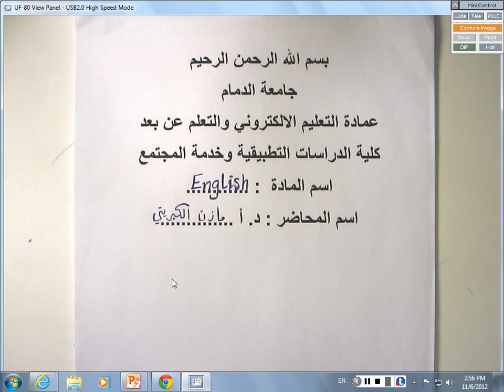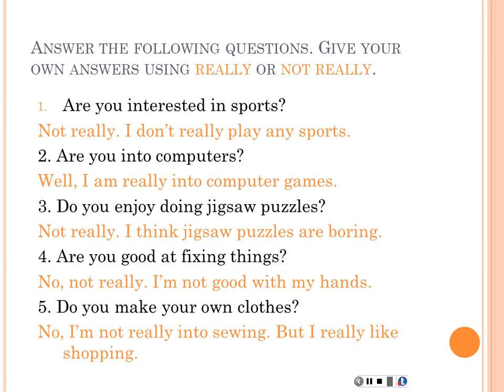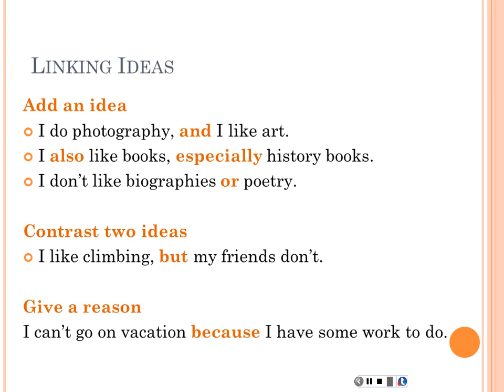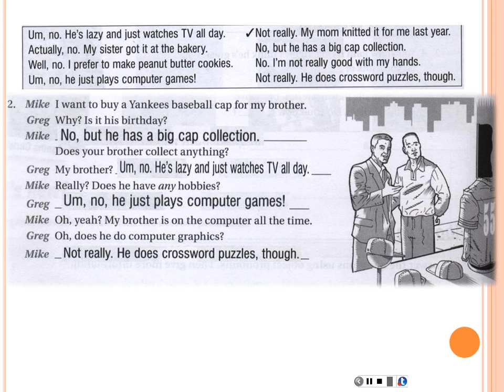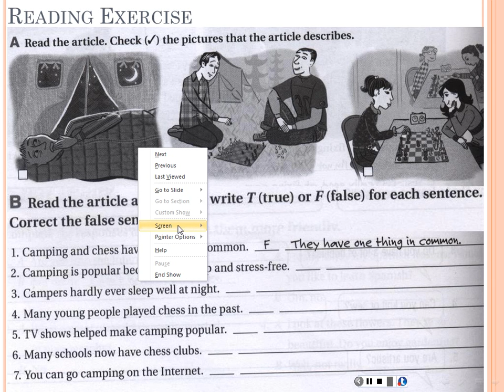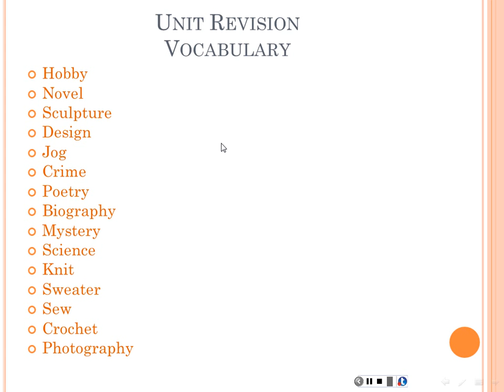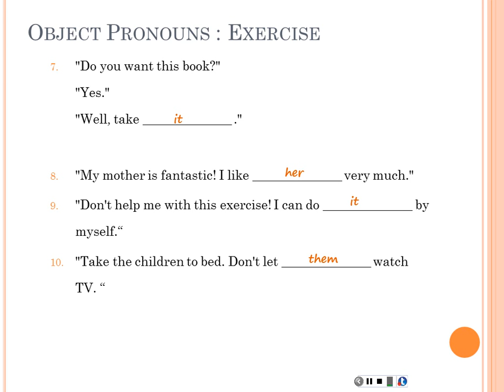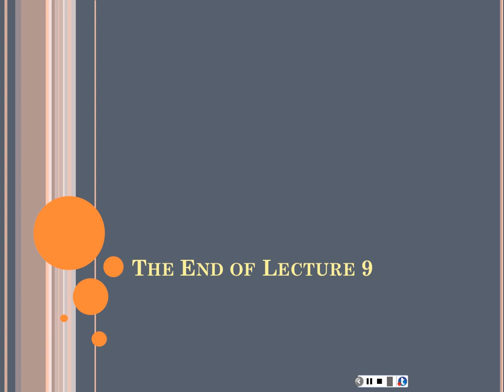المحاضرة المسجلة 9 : اللغة الانجليزية